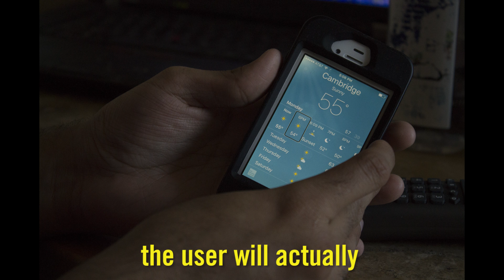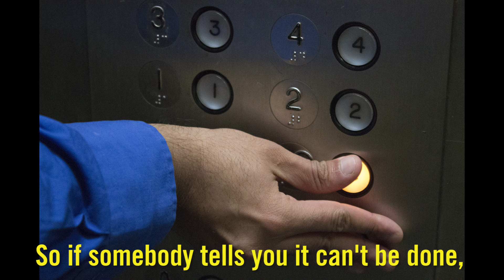Doing physics by ear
Aqil Sajjad is a particle physicist at Harvard University who does physics by ear. That's because Aqil lost his sight to retina detachments in both eyes when he was a teenager growing up in Islamabad. Listen to our latest podcast to hear what it's like to do physics - and play baseball - without sight